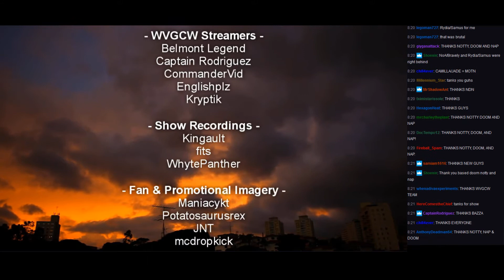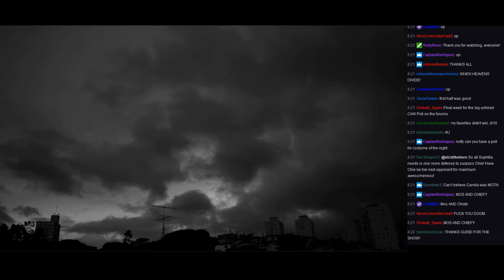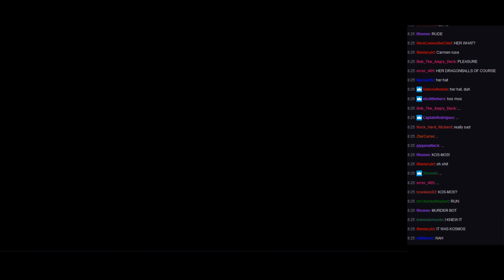WVGCW: Bash at the Beach - 14: Credits